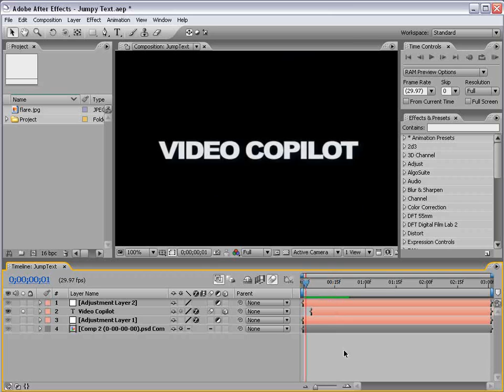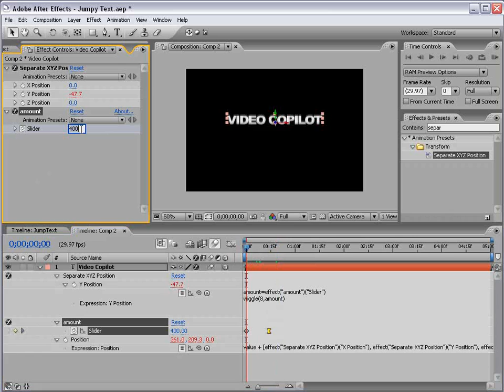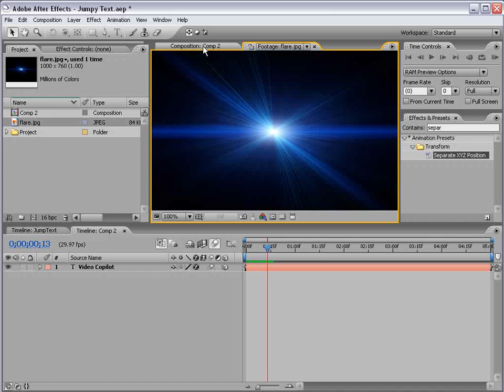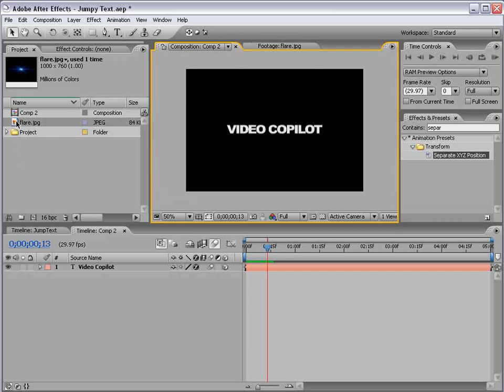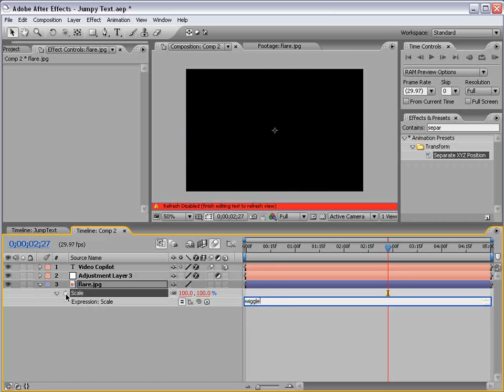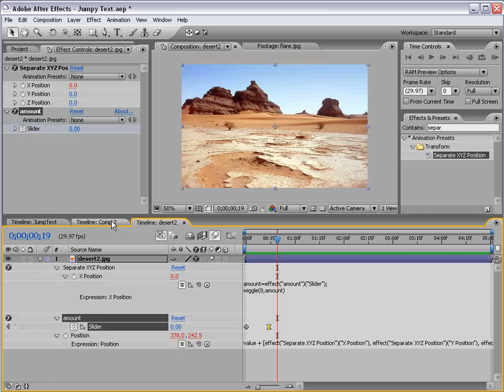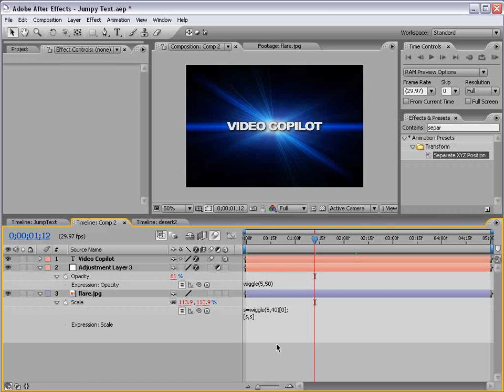35 - Jumpy Text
Create jumpy random moving text with expressions
Define the expression to a specific direction